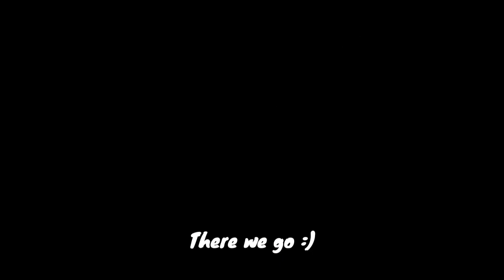🐰🥚2020 FEASTER ISLAND🥚🐰 ft. Spectral - Curse of Aros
Hello this is my first ever Curse of Aros video on this channel!
Curse of Aros is a pixel 2D-MMORPG that has that similar feel to Pixel Survival Game 3, but the developers are much more active and reasonable, so I will be moving onto this game as I really enjoy it! Expect many more videos on Curse of Aros and many collabs with people like Spectral, Fortz and many more.
No I am not quitting PSG3, I plan to continue doing what I can in that game.